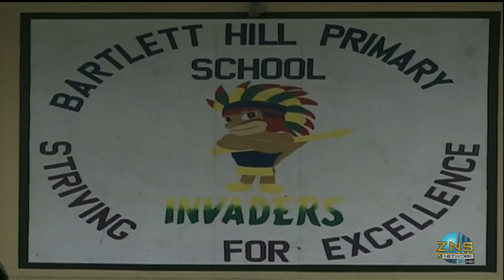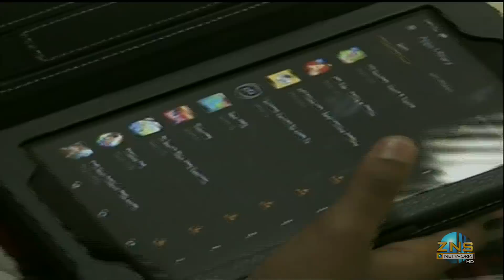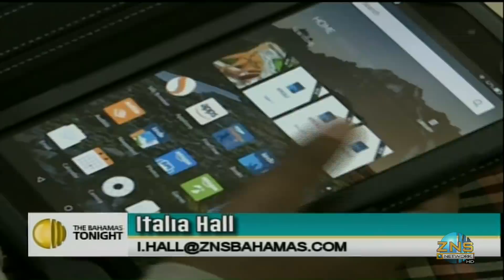Freeport The Bahamas Tonight 09/03/2018 Pt. 1